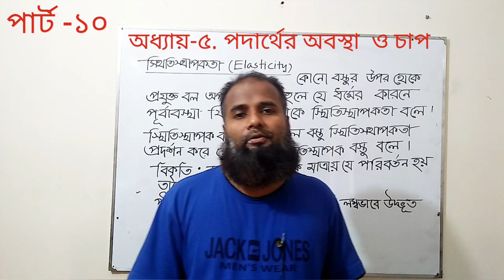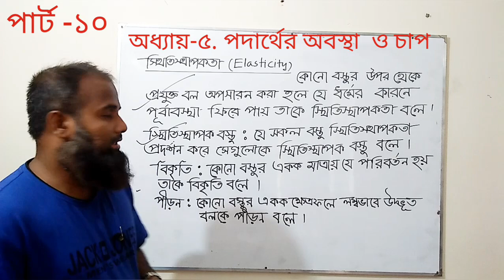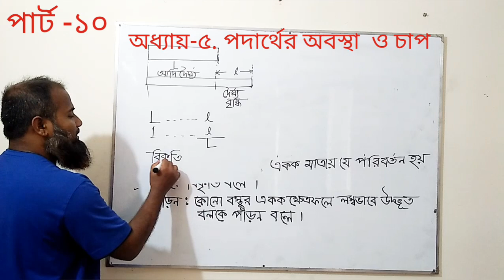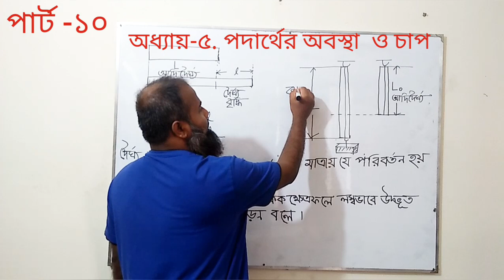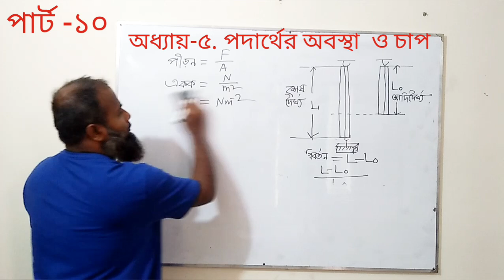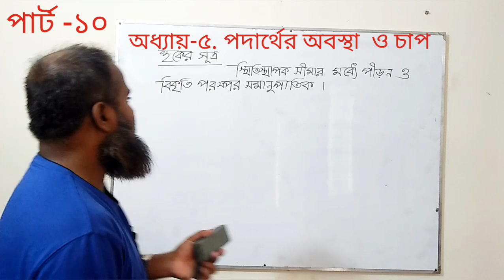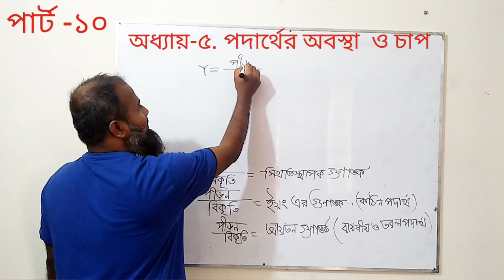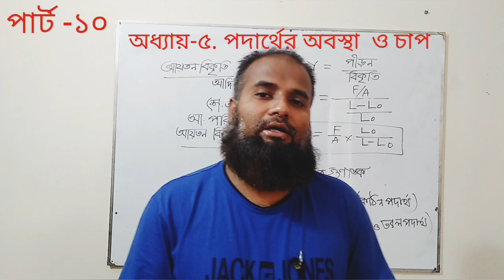স্থিতিস্থাপকতা।পীড়ন।বিকৃতি।হুকের সূত্র।অধ্যায়-৫।পার্ট-১০ Elasticity।Stress। Strain।chapter-5।part-10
স্থিতিস্থাপকতা।পীড়ন।বিকৃতি।হুকের সূত্র।অধ্যায়-৫।পার্ট-১০
Elasticity।Stress। Strain।chapter-Hook's law 5।part-10